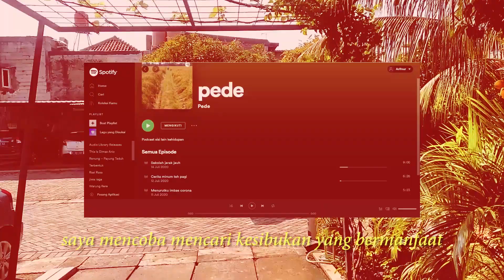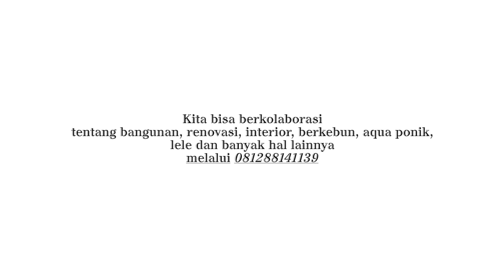Melon di Serang Ulat dan Kisah Proyek Hampir Jadi #78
Tanaman melon ku ada ulat nya yang makanin pucuk muda. alhadil banyak daun yang bolong dan pujuk muda menjadi keriting. dan adapula kisah proyek rumah yang sudah hampir selesai